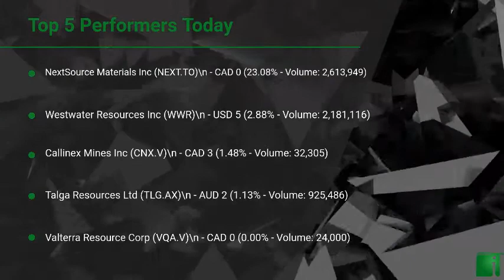InvestorChannel's Graphite Watchlist Update for Thursday, December, 10, 2020, 16:42 EST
Watchlist Companies:
- NextSource Materials Inc (NEXT.TO) CAD 0 (23.08%)\n- Westwater Resources Inc (WWR) USD 5 (2.88%)\n- Callinex Mines Inc (CNX.V) CAD 3 (1.48%)\n- Talga Resources Ltd (TLG.AX) AUD 2 (1.13%)\n- Valterra Resource Corp (VQA.V) CAD 0 (0.00%)\n- Syrah Resources Ltd (SYR.AX) AUD 1 (0.00%)\n- Eagle Graphite Inc (EGA.V) CAD 0 (0.00%)\n- Graphite One Inc (GPH.V) CAD 0 (0.00%)\n- Northern Graphite Corp (NGC.V) CAD 0 (0.00%)\n- Lomiko Metals Inc (LMR.V) CAD 0 (0.00%)\n- Hexagon Energy Materials ltd (HXG.AX) AUD 0 (-1.47%)\n- Hexagon Energy Materials ltd (HXG.AX) AUD 0 (-1.47%)\n- Archer Materials Ltd (AXE.AX) AUD 1 (-2.63%)\n- Global Li-Ion Graphite Corp (LION.CN)  0 (-3.85%)\n- Nouveau Monde Graphite Inc (NOU.V) CAD 1 (-4.84%)\n- Strike Resources Ltd (SRK.AX) AUD 0 (-6.67%)\n- Elcora Advanced Materials Corp (ERA.V) CAD 0 (-7.14%)\n- Mason Graphite Inc (LLG.V) CAD 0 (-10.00%)\n- Leading Edge Materials Corp (LEM.V) CAD 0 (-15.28%)\n